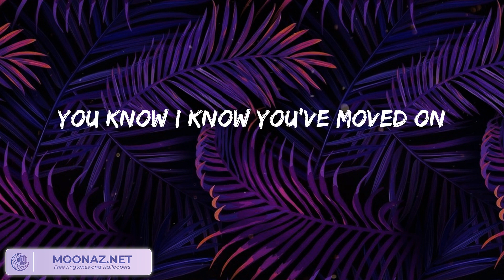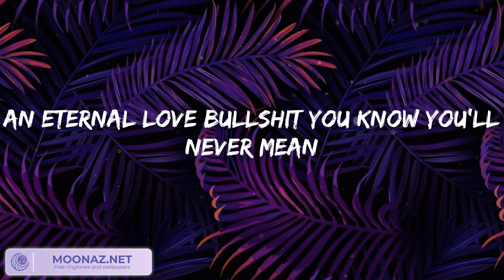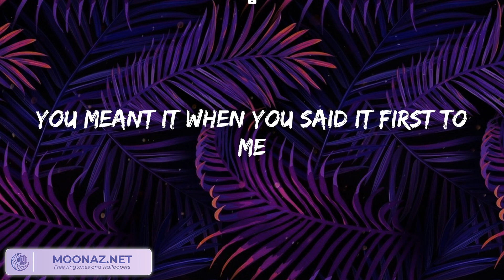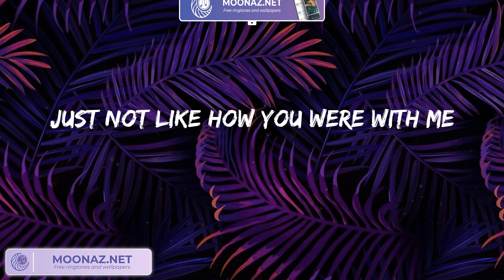Playlist: Olivia Rodrigo - happier || Night Changes, Without Me, Easy On Me